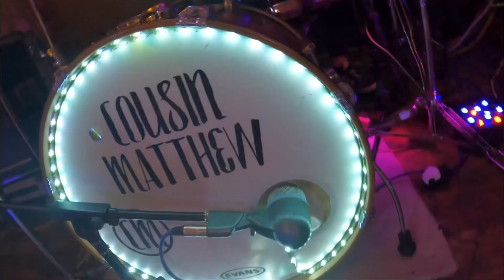LIVE SHOW REEL #3 | IN TOO DEEP | COUSIN MATTHEW | WEDDING + PARTY BAND | BRADBURY GLADE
Premier wedding and party band from the North East offering full band, daytime acoustics and a DJ service. Would you like a quote? Drop us a message and let’s chat! :D
Ain’t no party like a Cousin Matthew party! 🎸🤘🏻

Facebook.com/CousinMatthew